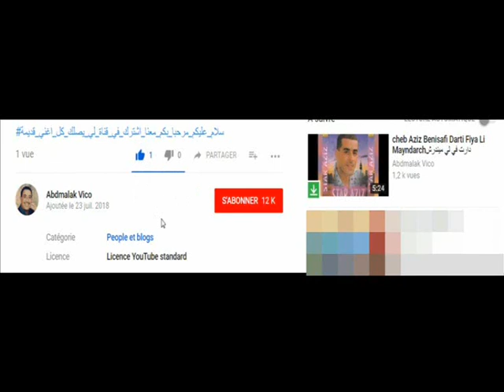cheb adjel Meli Rohti wa ana nat3adab مالي روحتي وانا نتعذب